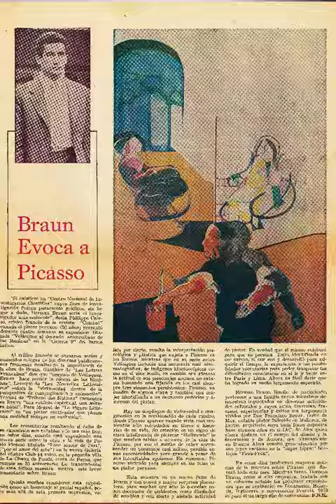Picasso avec les colombes, 1970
Le panneau de droite du diptyque « Picasso à Mougin », focalisé sur un autre tableau de Picasso « Pichet, bougeoir, et casserole émaillée » est construit comme le panneau gauche autour des trois même centres de l'espace de la toile : le tableau, le modèle (cette fois, une nature morte) et Picasso, accompagné cette fois de colombes qui évoquent la longue relation de ce dernier avec les pigeons, paloma en espagnol signifiant à la fois pigeon et colombe, depuis les pigeons de son père qu'il dessinait dans la poussière avec un bâton, jusqu'à sa fameuse colombe de la paix.  La presse péruvienne se fait l'écho des succès de Braun auprès de la critique parisienne.